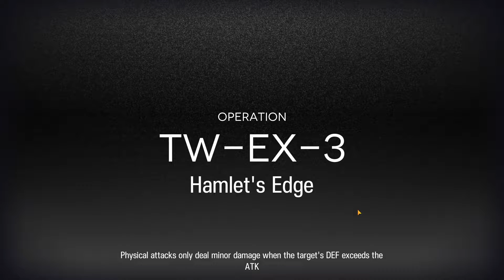Arknights TW-EX-3 Low Level E1 20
Arknights Twilight of Wolumonde TW-EX-3 clear using only E1 20 operators.